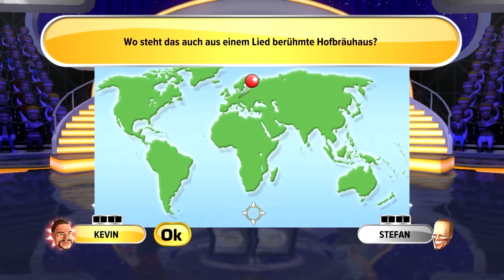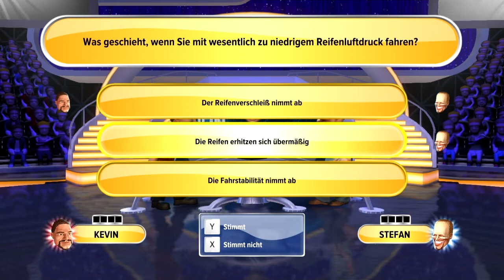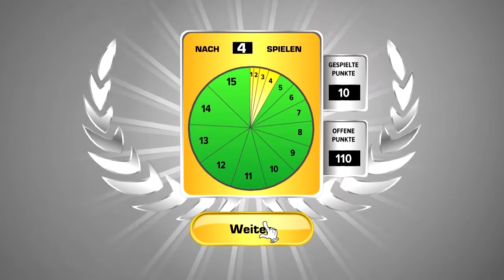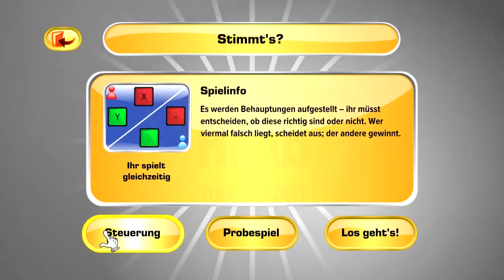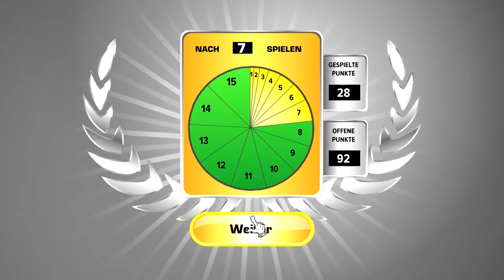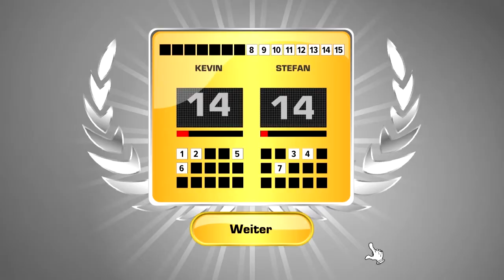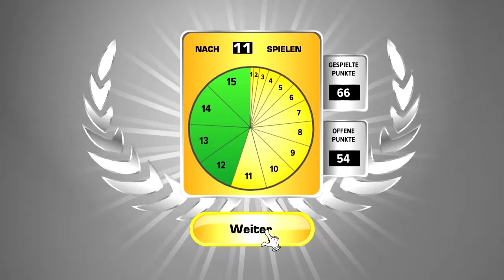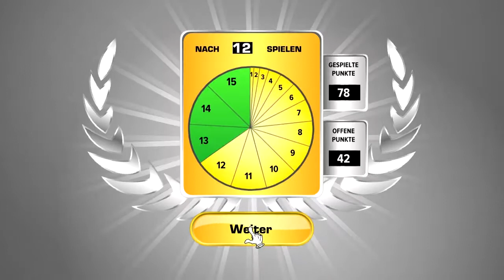Let's play Schlag den Raab [2. Spiel] [10] [HD] - Kandidat 'Kevin' - Full Show vom 10.05.2014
"Schlag den Raab ist eine deutsche Spielshow, die von Raab TV und Brainpool produziert wird.[1][2] Die erste Ausgabe lief am 23. September 2006 auf ProSieben.[3] In der Liveshow haben die Kandidaten die Möglichkeit, in verschiedenen Disziplinen bzw. Spielen gegen den TV-total-Moderator Stefan Raab anzutreten. Das Bewertungssystem ist dabei so gestaltet, dass mindestens 11 und maximal 15 Spiele (plus ein „Stechen" bei Gleichstand) gespielt werden. Auch Elton tritt in fast jeder Folge auf, da er im einzig regelmäßigen Spiel „Blamieren oder Kassieren" als Quizmaster fungiert. Seit der fünften Sendung kommentiert Frank Buschmann einen Großteil der Wettkämpfe. Moderiert wird die Sendung seit dem 4. Juni 2011 von Steven Gätjen, zuvor führte Matthias Opdenhövel durch die Sendung.[4]"